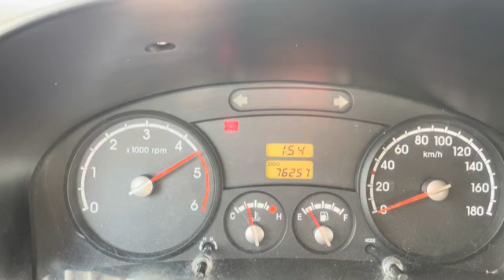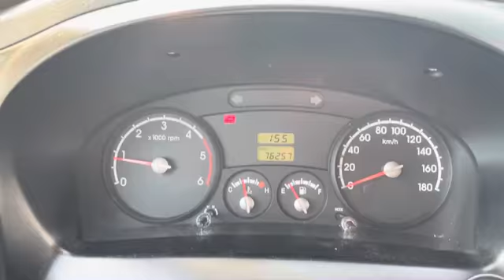2011 KIA BONGO